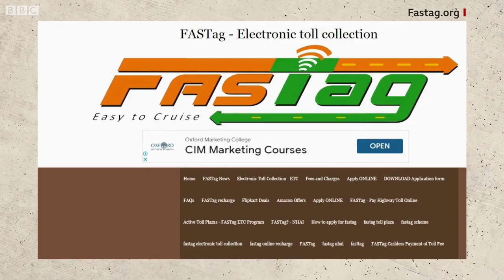Fastag ਸਬੰਧੀ ਨਵਾਂ ਨਿਯਮ ਕੀ ਹੈ ਅਤੇ ਕਿਵੇਂ ਮਿਲਦਾ ਹੈ ਫਾਸਟੈਗ | 𝐁𝐁𝐂 𝐍𝐄𝐖𝐒 𝐏𝐔𝐍𝐉𝐀𝐁𝐈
15 ਫਰਵਰੀ ਦੀ ਅੱਧੀ ਰਾਤ ਤੋਂ ਭਾਰਤ ਵਿੱਚ ਟੋਲ ਫ਼ੀਸ ਦਾ ਭੁਗਤਾਨ ਫਾਸਟ ਟੈਗ ਰਾਹੀਂ ਹੀ ਕੀਤਾ ਜਾ ਸਕੇਗਾ। ਪਰ ਜੇਕਰ ਤੱਕ ਤੁਸੀਂ ਆਪਣੀ ਗੱਡੀ 'ਤੇ ਫਾਸਟੈਗ ਨਾ ਲਵਾ ਸਕੇ ਫੇਰ ਕੀ ਤੁਸੀਂ ਹਾਈਵੇਅ ਦੀ ਵਰਤੋਂ ਨਹੀਂ ਕਰ ਸਕੋਗੇ? ਆਓ ਜਾਣੀਏ— ਫਾਸਟਟੈਗ ਕੀ ਹੈ ਤੇ ਜੇ ਤੁਸੀਂ ਫਾਸਟ ਟੈਗ ਨਾ ਲਵਾਇਆ ਫਿਰ?